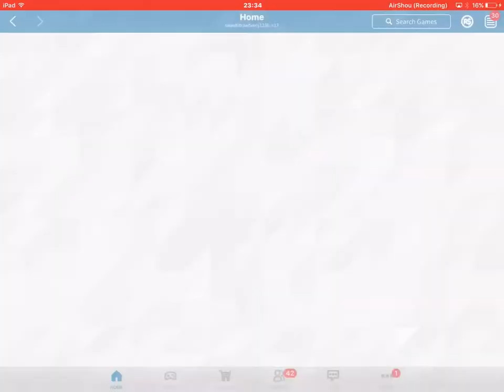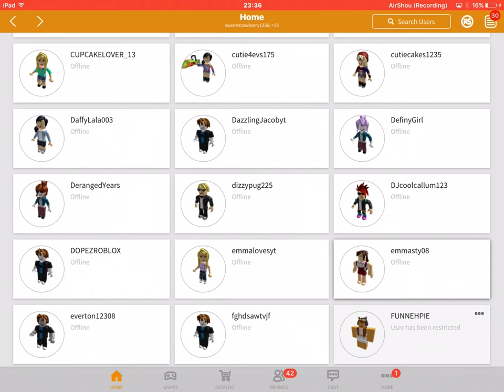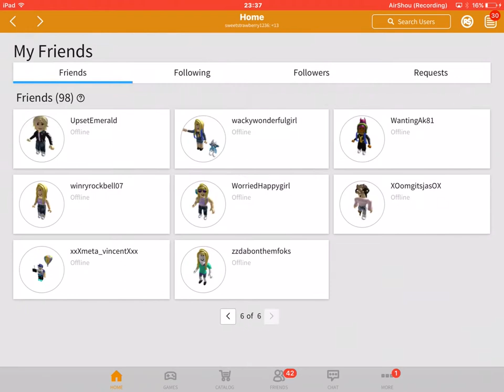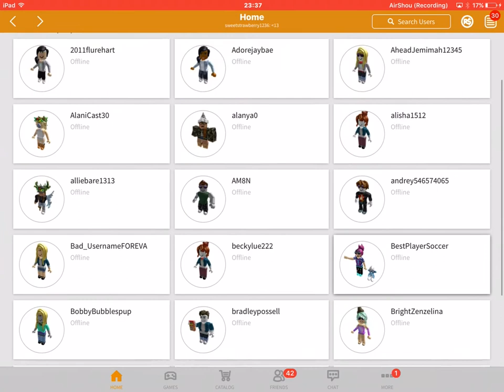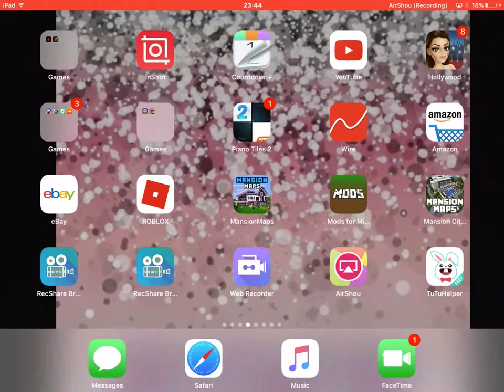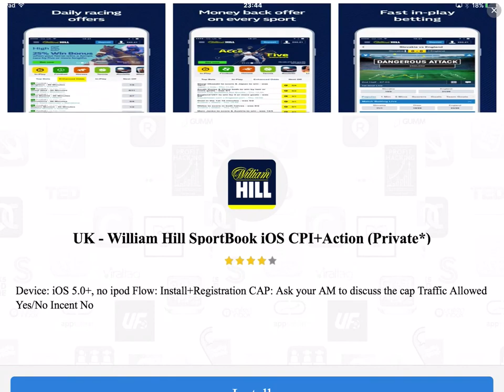Our first video by Grace💗🙈☺️ROBLOX HIGHSCHOOL💗😜